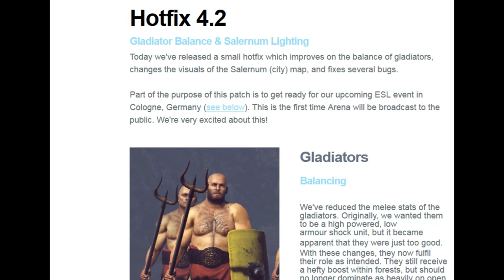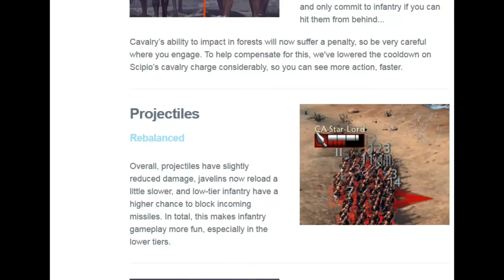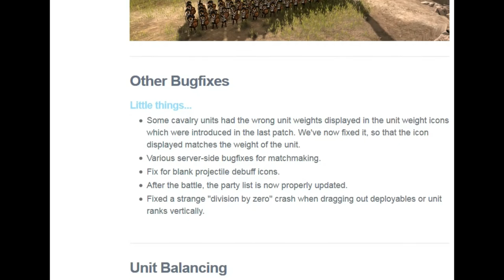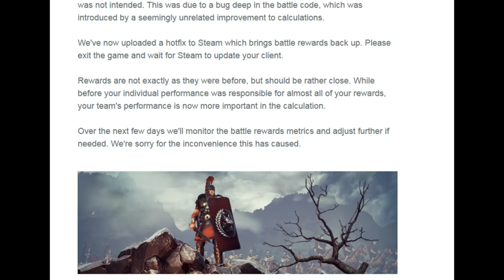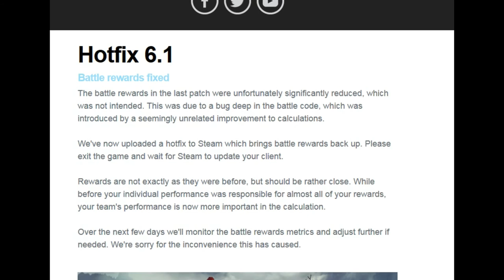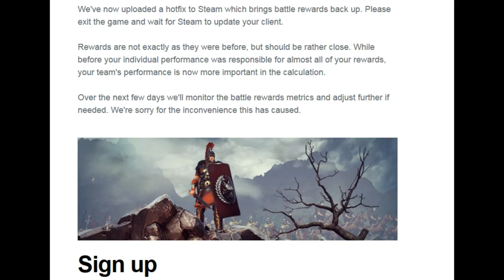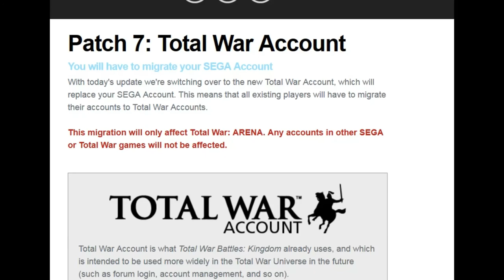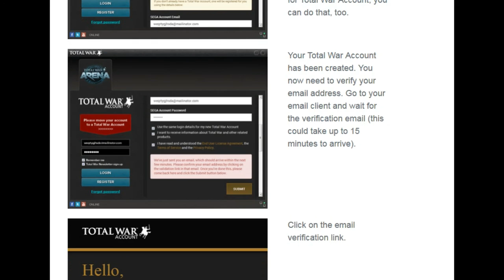Total war Arena patch changes from 4 .1 to patch 7 gameplay footage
Total war Arena gameplay showing different patches.
patch 4.1 to 7